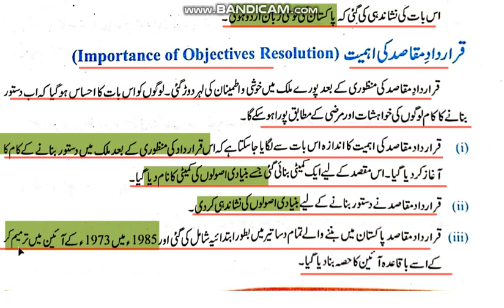Class 9th Pak.studies Objective Resolution Part 3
Fast Pak. study Lectures